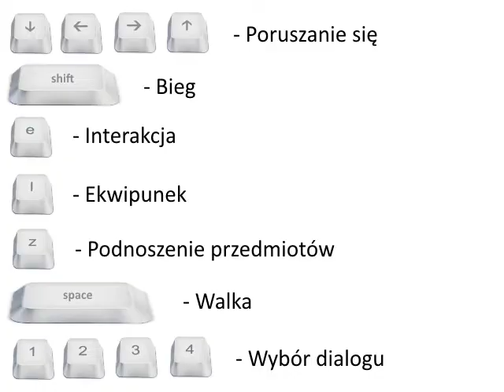New Land (C++/SFML/TILED)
Gameplay of simple RPG game called New Land. It was made in SFML using fallahn tmxloader library.